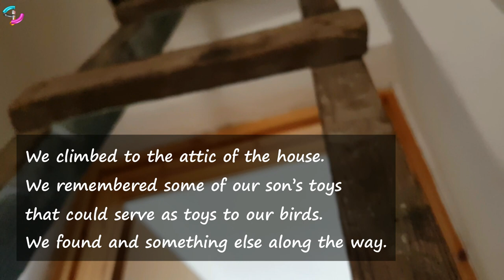#11 Toys for parrots from the attic | Budgie and Indian Ringneck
Old channel name is Mike BiH, over time, there was a need to change the channel name due to a channel theme change.

💙Here you can find useful tips about animals, flowers, garden and home.
🦜You can look at drawing tutorials and DIY projects, as well as videos of some personal travel, entertainment and events from our warm home.
🤗Some video content is made with an old digital camera or cell phone, so you forgive for the bad quality.
🎥 All video content on the channel is personal and all of our videos are forbidden to setting it to other channels!